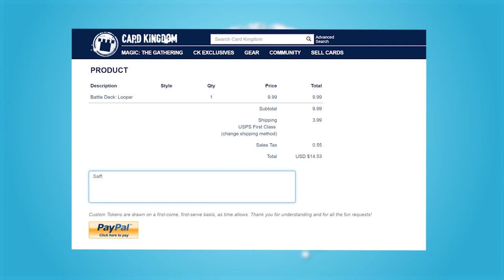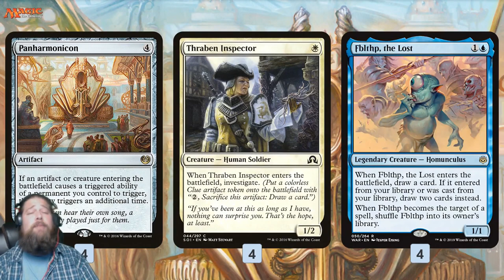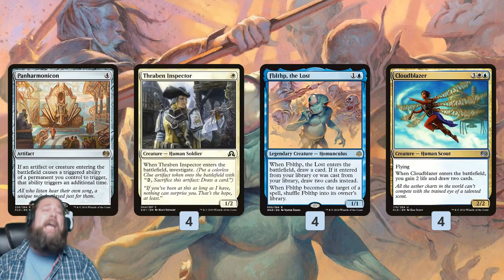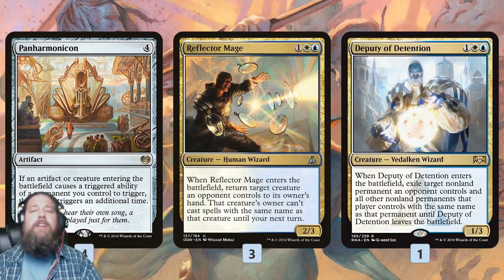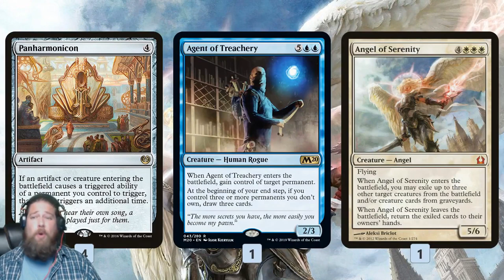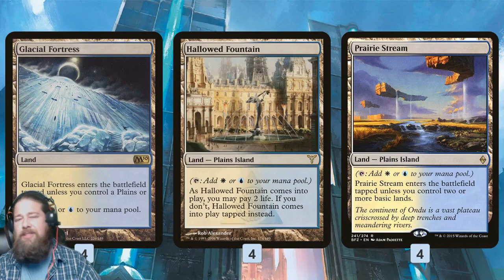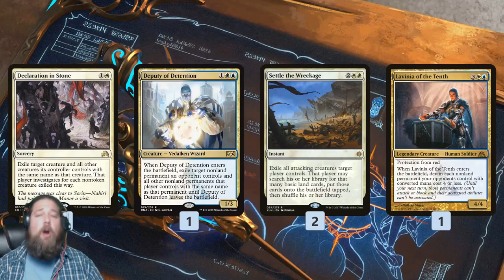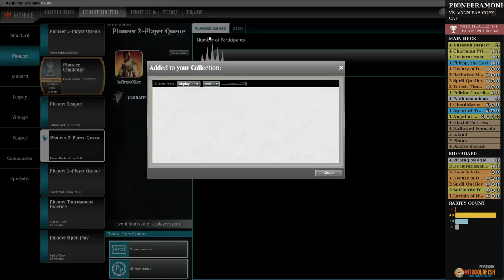Stealing Everything with Panharmonicon in Pioneer 🔵⚪ Against the Odds 🔵⚪ Pioneer-amonicon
What are the odds of winning with Panharmonicon in Pioneer? Let's find out!

Games: 9:43